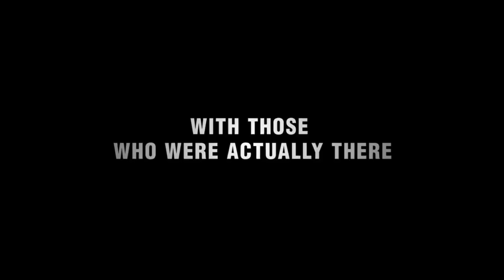They Shall Not Grow Old - Long Form Trailer - In US Cinemas 12/17 & 12/27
Produced and Directed by Peter Jackson.

The acclaimed documentary is an extraordinary look at the soldiers and events of the Great War, using film footage captured at the time, now presented as the world has never seen. By utilizing state-of-the-art restoration, colorization and 3D technologies, and pulling from 600 hours of BBC archival interviews, Jackson puts forth an intensely gripping, immersive and authentic experience through the eyes and voices of the British soldiers who lived it.